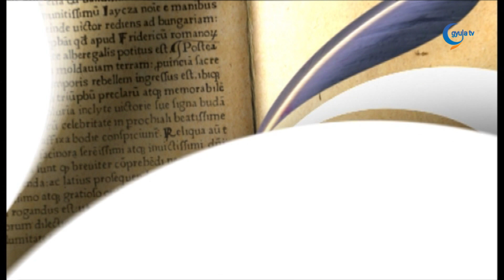1226 Pápai Attila